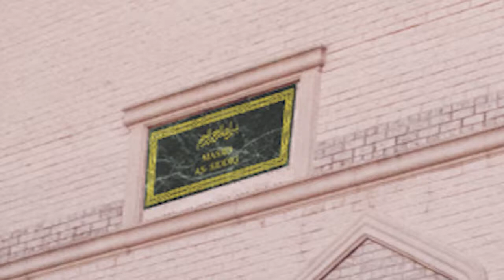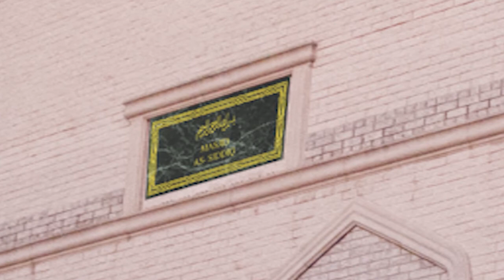Khutbah 01-26-18 Maulana Abdullah Khan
Jummah Khutbah on January 26, 2018 by Maulana Abdullah Khan describing the importance of a healthy spiritual heart.